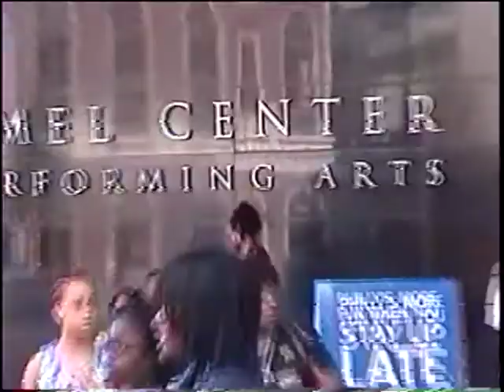Tim and Jean trolley Ride after Mass